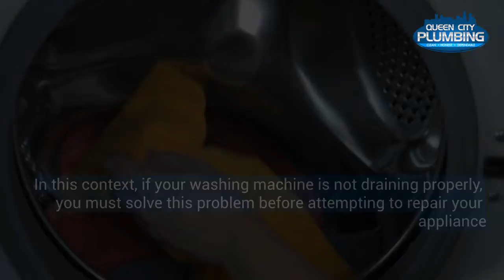How to Drain a Washing Machine Manually | Plumber | Charlotte NC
Your washing machine may stop draining because of several factors. And these factors can range from a kink in the drain hose to a clogged filter. However, this malfunction can be typical for hard-working old household appliances. Therefore, in this video, your trusted plumber in Charlotte, NC, gives you some tips for draining your washer manually.